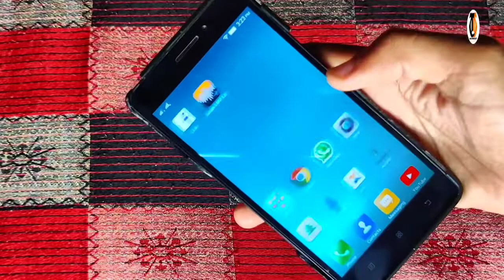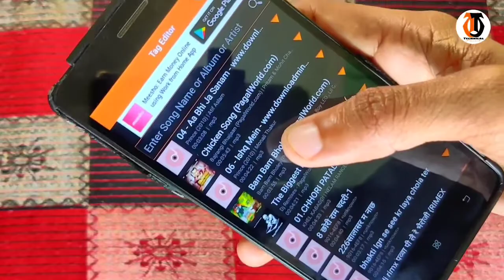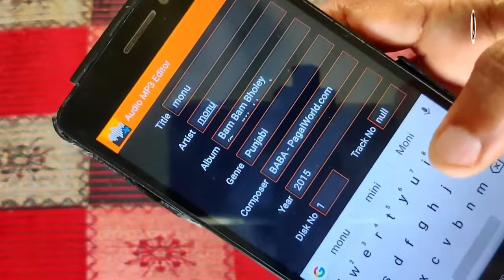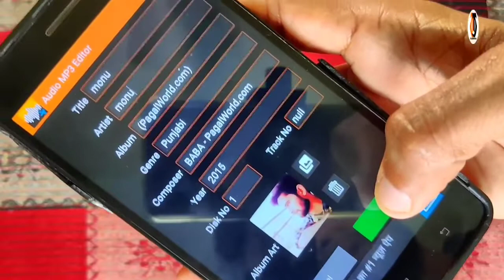किसी भी गाने में अपना फोटो कैसे लगाएं , किसी भी गाने में अपना नाम कैसे लिखें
Dosto is video me maine aapko bataya he ki aap kis tarah se kisi bhi song me apna naam or photo laga sakte he.

1. Install Google Pay app from below link and win 201 rupey after first transaction 👇👇👇👇

2.  install phonepay App win 200 rupey minimum after 1st transection

3. Install Paytm App & Win 200 rupey minimum after first UPI transection

3. Instagram ID : @msjadoun7

4. Twitter ID : @msjadoun7